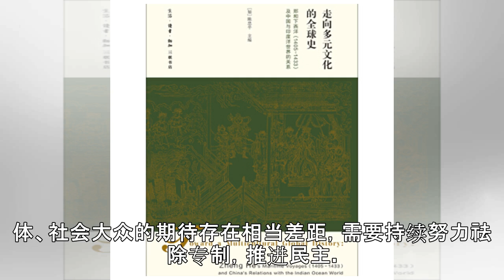中国五四运动临近百年 究竟留下哪些反思